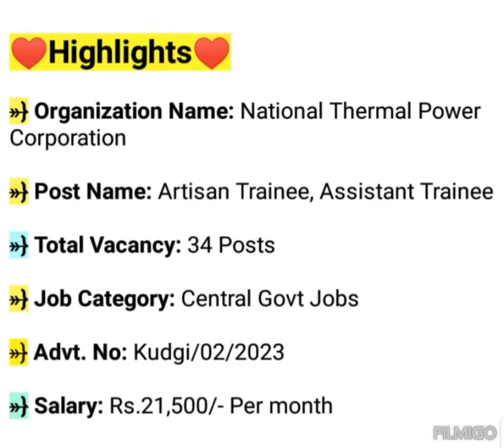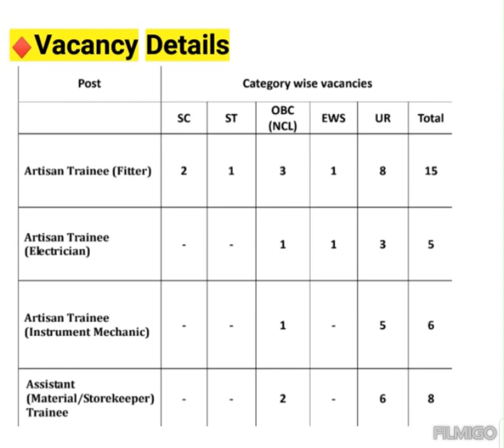NTPC Limited Recruitment 2023 | National Thermal Power Corporation Recruitment 2023